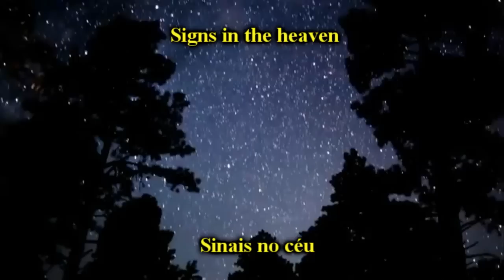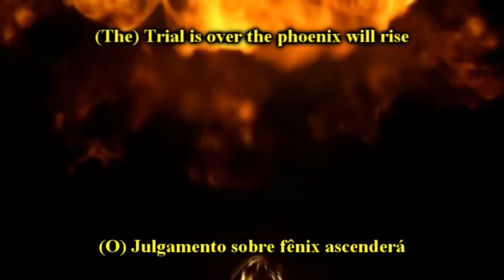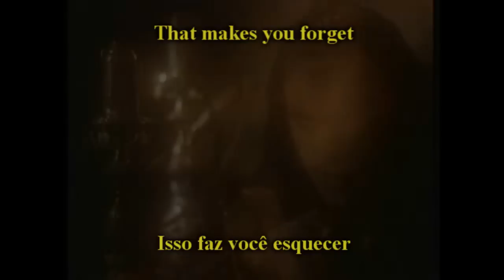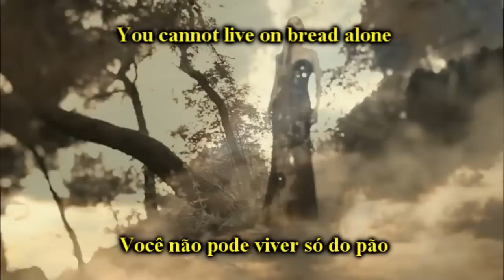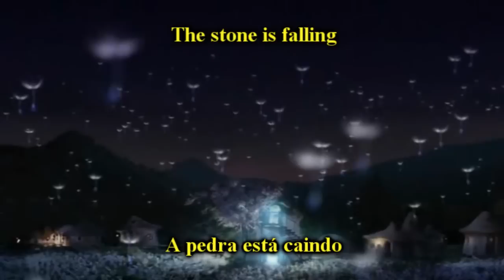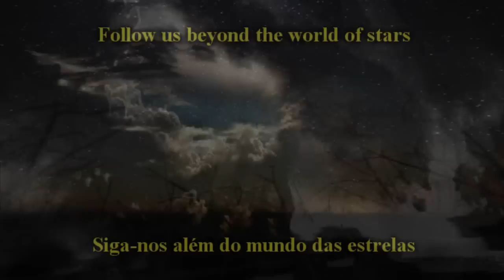Therion - Children Of The Stone / After The Inquisition (New Edition)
Ambrósia (em grego: ἀμβροσία), o manjar dos deuses do Olimpo, era um alimento com divinal sabor. Conta a história que, quando os deuses o ofereciam a algum humano, este, ao experimentá-lo, sentia uma sensação de extrema felicidade. O nome Ambrósio, que vem da mesma raiz, significa divino e imortal. Conforme a mitologia grega, esse manjar era tão poderoso ao ponto de ressuscitar qualquer um, bastava apenas que alguém pusesse em sua boca.

Era o alimento dos deuses olímpicos enquanto o néctar seria sua bebida, ambos tem fragrância e poderiam ser usados como perfume.

No tempo em que os deuses do Olimpo ainda caminhavam entre os homens,
ambrósia  (αμβροσία), servia de alimento para sua imortalidade e só podia ser conseguida nas terras ermas do oriente, um lugar inalcançável para todos homens e de difícil acesso mesmo para as divindades. Protegida como o verdadeiro tesouro divino, a iguaria quanto aplicada aos homens produzia vigor e mesmo cura, já quando ingerida transpunha a carne do véu da mortalidade.

"Assim que Leto dá à luz Apolo, a deusa oferece-lhe o peito; já Têmis, que bem assistia no parto divino, devidamente verteu-lhe ambrosia e néctar com suas mãos divinas. De imediato, plenificou-se a essência vigorosa, ativa, que bem define o seu precípuo ser, a natureza divina de Apolo: os cordões dourados que a atavam, e as faixas que a confinavam, a criança recém nascida as rompe em sua expansão corpórea; já dotado de fala, reclama os atributos de seu poder: o arco, a lira; anuncia projetos colonizadores; salta do berço, e vai-se terra afora pelas estradas"

Sissa-Detienne, Os Deuses Gregos -- Hino a Apolo.

A literatura greco-romana refere-se geralmente à ambrosia como sendo a comida dos deuses, e ao néctar, a bebida. São os alimentos dos deuses. Devido a eles é que os deuses são imortais e seu sangue (íkor) é diferente dos demais.

Podem ser usados como um meio de divinizar e tornar imortal uma criança que é destinada à morte. Com o uso desses alimentos, também pode-se recuperar todo o vigor e toda a vida de um corpo machucado pelo jejum. Esta última faculdade curativa aparece no caso de Aquiles após a tristeza pela morte de Pátroclo.

Um cadáver ainda pode receber  os efeitos benéficos das substâncias divinas - utilizado no corpo de Pátroclo que é conservado por Tétis, para não apodrecer. Para isso, a deusa instila ambrosia e néctar nas narinas do morto. Porém, tal uso não é capaz de ressuscitar um corpo abandonado pela vida.

Nos imortais, as aplicações regulares de ambrosia e néctar conservam a beleza, o viço e a energia. Hera é uma das deusas que faz bom uso dessas substâncias.

Com tantas vantagens, dentre elas a imortalidade, não é de se admirar que Tântalo quisesse roubar o néctar e a ambrosia dos deuses. Seu plano não deu certo, sofrendo ele um castigo bem doloroso.
Apesar dessas substâncias serem o alimento dos deuses, eles também se alimentam das emanações perfumadas, que os mortais lhes oferecem nos sacrifícios e nas hecatombes.

Jizo   (pronuncia-se Jizô) é uma das deidades mais cultuadas na Ásia. Ele é o encarregado de proteger as almas das crianças que ainda não nasceram e das que morreram muito pequenas ou foram abortadas.

Segundo as tradições asiáticas antigas, depois que morremos nossas almas cruzam o rio Sanzu , o rio dos mortos, mas as almas das crianças, que ainda não adquiriram experiência, são incapazes de fazer a passagem sozinhas. Ao chegar à margem do rio, o espírito de Datsue-ba  as aconselha a fazer pequenos montes de pedra para alcançar o paraíso.

Mas alguns espíritos malvados os derrubam, impedindo-as de realizar a travessia. E é aqui que entra Jizo, que esconde as almas das crianças em suas vestes para passar com elas pelo rio, salvando-as assim de construir montes de pedra por toda a eternidade.

Como forma de agradecimento, os familiares das crianças deixam nas entradas dos cemitérios pequenas estátuas e montes de pedras.

This video is just to help spread the good music and entertainment.
"Copyright on the music  in this video: "The Orchard Music"
"Direitos autorais sobre as musicas deste vídeo: "The Orchard Music"